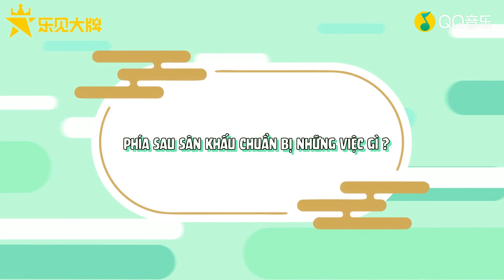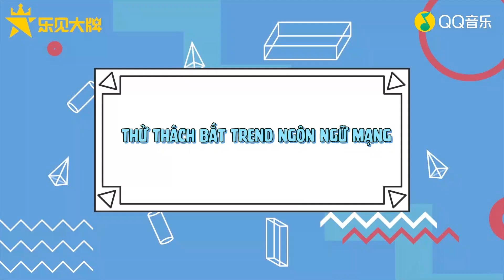[Vietsub] Phỏng vấn đài Giang Tô + QQ Music | Năm 2021 mục tiêu phấn đấu là gì ?